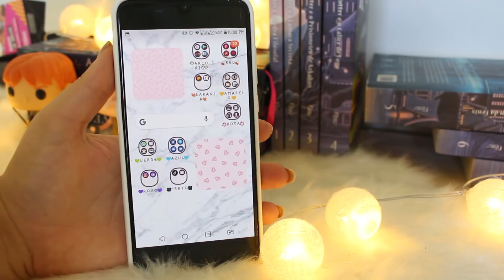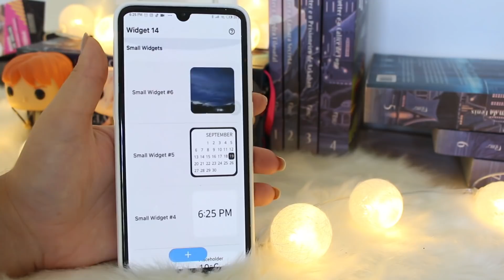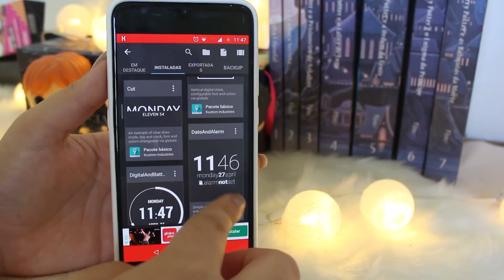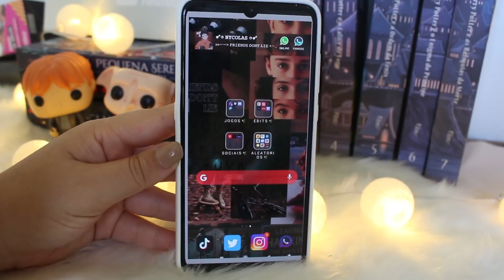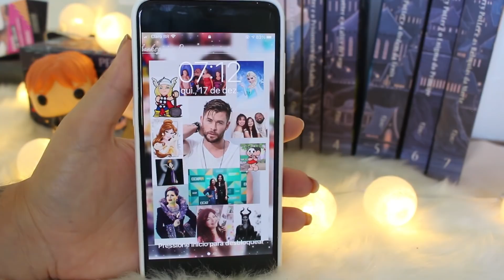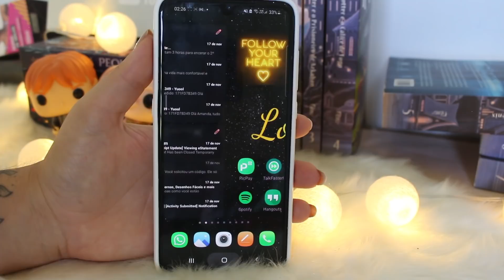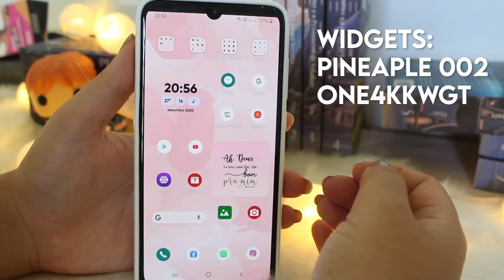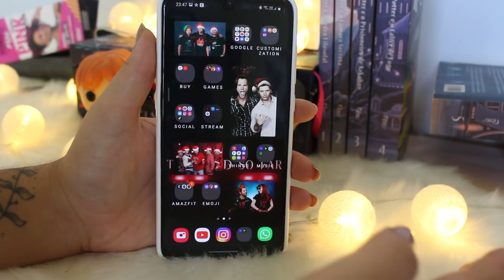20 IDEIAS DE PERSONALIZAÇÃO | Reagindo a personalizações de vocês ❤️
CÂMERAS
• Canon T5i
• Xiaomi Mi9

EDITORES
• Adobe Premiere
• Wondershare Filmora
• After Effects